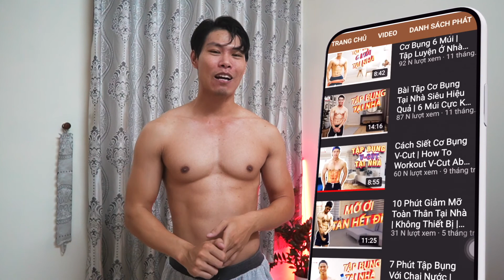Bài Tập Tăng Cơ Bụng Mông Và Đùi Sau | Tập Luyện Tại Nhà Không Thiết Bị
Bài tập hiệu quả và đơn giản tại nhà cho các bạn rèn luyện cơ bụng mông và phần cơ đùi sau, hãy tập luyện những bài này và cảm nhận cơ thể của mình thay đổi theo từng ngày.
Kiến Thức Về Gym Tại:
 Đọc chi tiết tập luyện bên dưới:
00:00 Intro
01:24 Glute Bridge March
02:53 Glute Bridge Leg Raises
04:43 Single Leg Crunch
06:26 Lying Leg Circles
07:13 Workout end, Thanks for Watching
Xem Thêm Video Cùng Chủ Đề:
 Bài Tập Chân Mông Cường Độ Cao Tại Nhà Căng Đét | 1 Ngày Đốt Mỡ Kinh Khủng | Lee Viet
 Tăng Khối Lượng Cơ Chân Mông Tập 2 Lần Một Tuần Xem Kết Quả Sau 30 Ngày | Lee Viet

"Hãy cố gắng mỗi ngày một chút và bạn sẽ thành công trong tương lai"